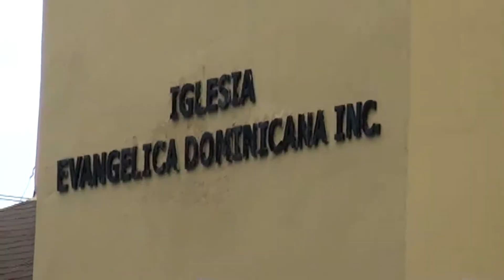Iglesia evangélica dom. Realiza operativo medico